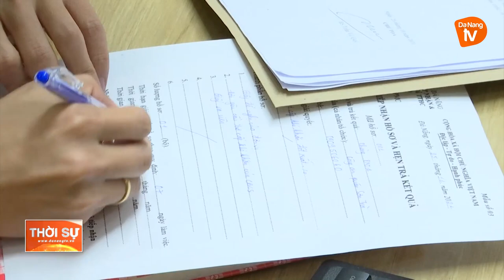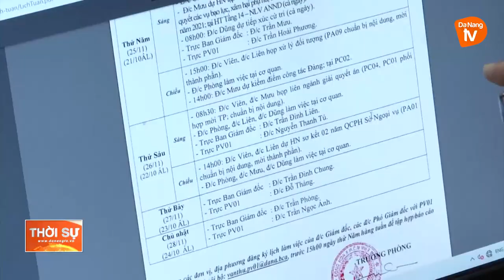CÔNG AN ĐÀ NẴNG TRIỂN KHAI THỬ NGHIỆM BỘ PHẬN MỘT CỬA NỘI BỘ